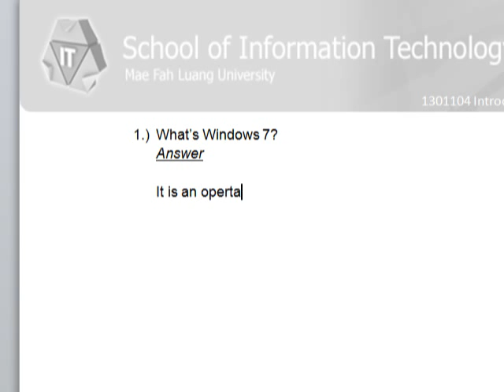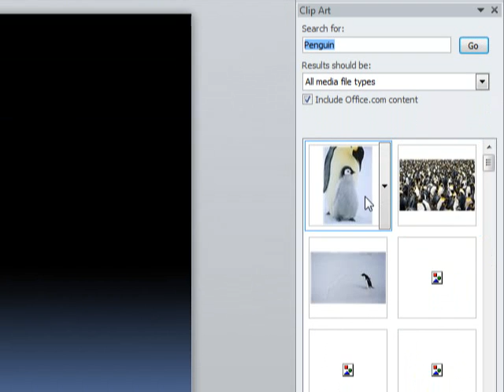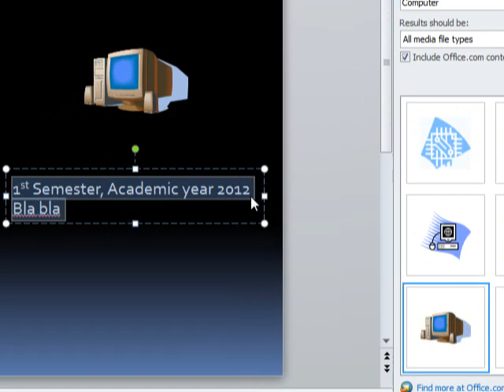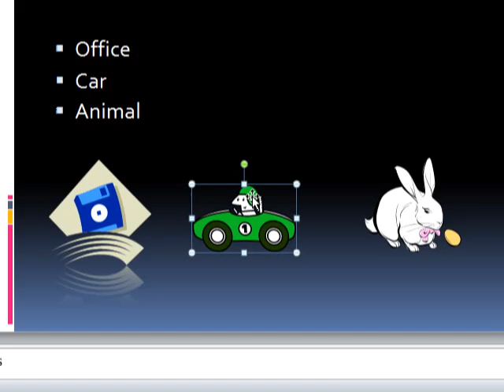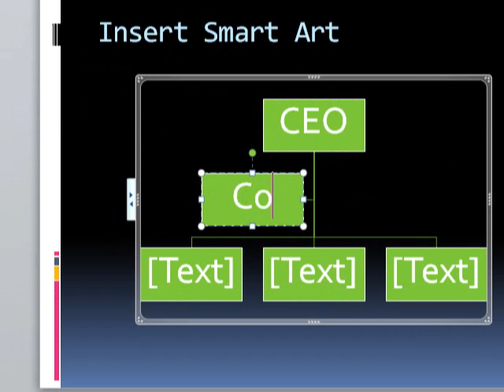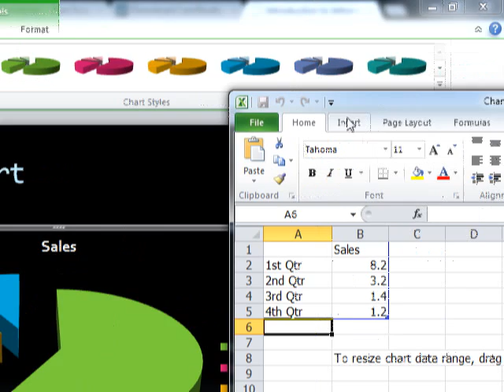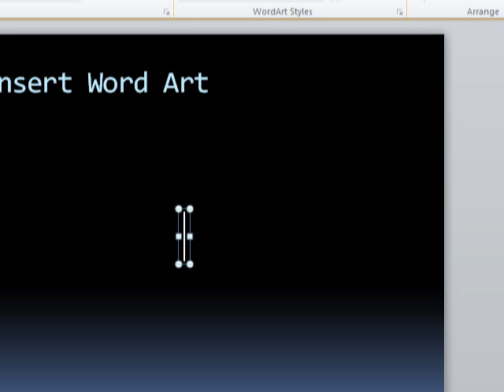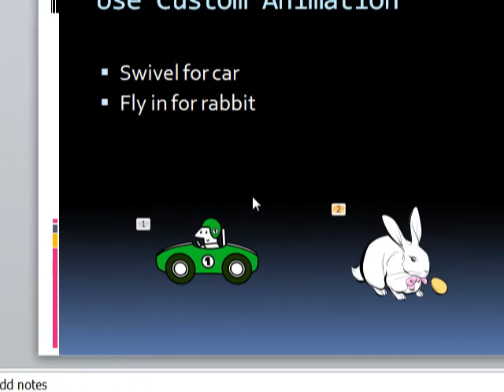Introduction to IT 2012 - Windows 7 and PowerPoint Lab Tutorial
ขออภัยด้วยครับ ถ้าหากดูแล้วมึนหัว ไม่รู้ว่ามันจะออกมาเป็นแบบนี้ T_T
ในวีดีโอเป็นการสอนตาม Lab เฉยๆนะครับ ถ้าทำได้ ก็ทำข้อสอบได้ ^^b

ไฟล์ Lab PowerPoint ในเว็บมอโดนลบแล้ว พี่เลยอัพใหม่ให้ ลิ้งค์อยู่ด้านล่างนี่ครับ